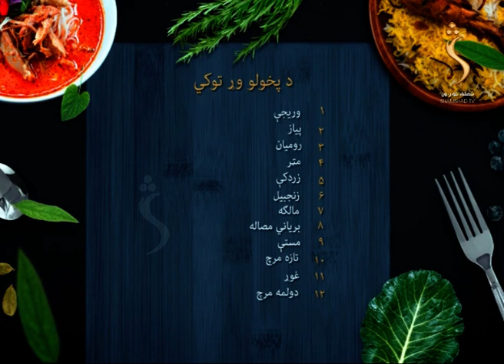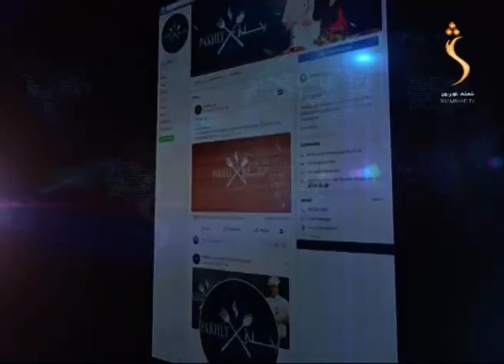Pakhlay Shamshad TV - Season 02 - 06.04.2020 | پخلی - د ترکارۍ بیریاني پخول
Pakhlay  - پخلی
د ترکارۍ بیریاني پخول

Yahsat 52.5E
DVBS2/8PSK
Polarization: Horizontal